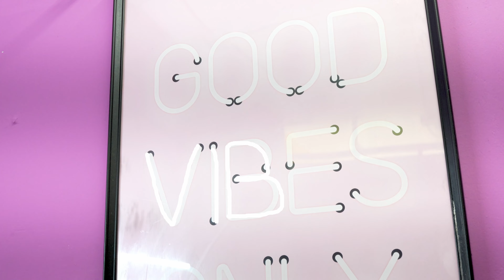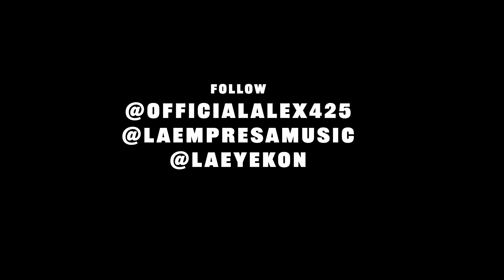Officialalex425 - Me Amas (Video Oficial)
Titulo: Me Amas (Video Oficial)
Interprete: Officialalex425
Año: 2022
Sello: ELƎMENT92 / La Empresa Music, Inc.